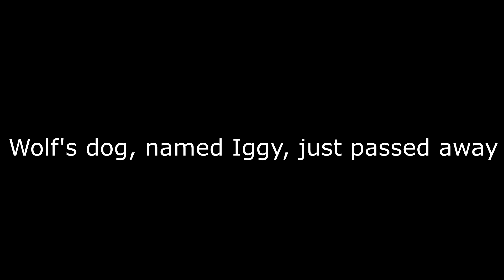Iggy, a tribute